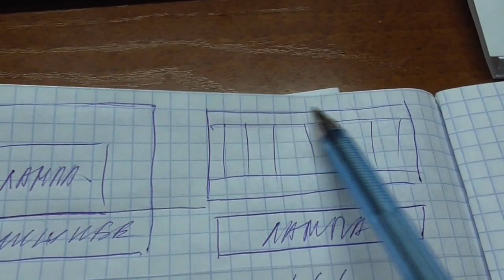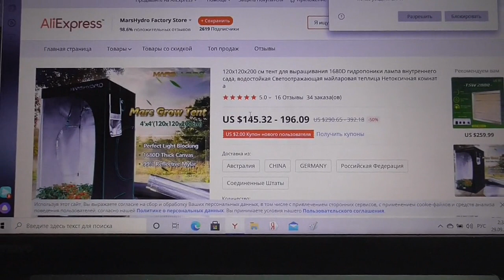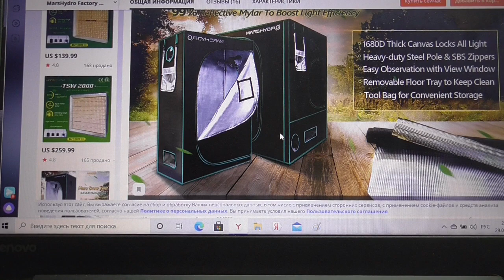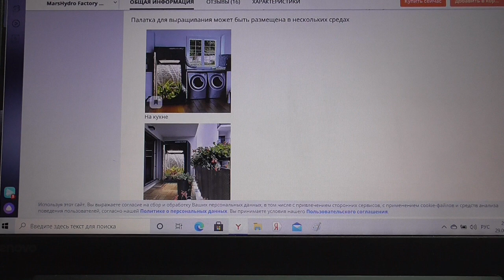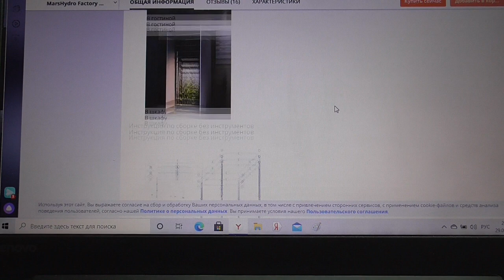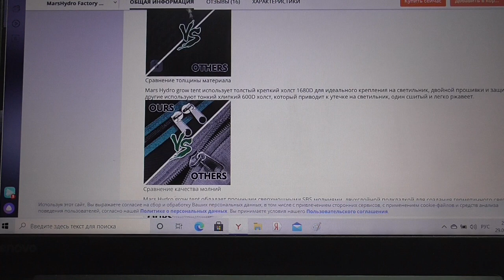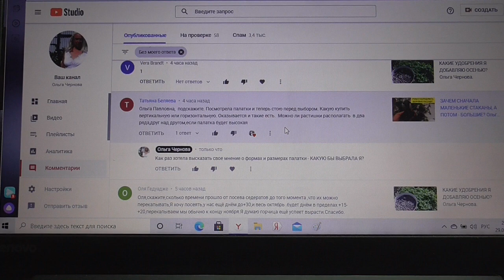Я ВЫБРАЛА БЫ ДРУГУЮ ПАЛАТКУ! Ольга Чернова.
Почему я выбрала бы растительную палатку другой формы? В этом году у меня появилась палатка для растений от фирмы МАРС ГИДРО и вместе с ней возможность выращивать овощи зимой. Параллельно с выращиванием своей рассады я смогу ответить на многие вопросы зрителей и показать все на примере своих растений. В этом видео я расскажу, что нужно учитывать при выборе ГРОУТЕНТА.
Всю информацию о товарах фирмы Mars Hydro можно найти по ссылкам  -
Mars Hydro 120X120CM палатка
Mars Hydro TSW 2000
Предыдущие видео на эту тему  смотрите по ссылкам –
Когда нужна ранняя пикировка рассады? 29 сентября.
Зачем сначала маленькие стакана, а потом – большие? 28 сентября.
Зимний огород. Перевалка томатов. 27 сентября.
Поздравляю победителя розыгрыша! Ольга Чернова.
Огород на балконе. Что можно вырастить? 21 сентября.
Розыгрыш лампы "MARS HYDRO" – как выбрать победителя? 16 сентября.
Бесплатно получить лампу от "MARS HYDRO" может каждый зритель. 14 сентября.
Первые всходы в моем зимнем огороде. 10 сентября.
Мои неудачи в растительной палатке. 7 сентября.
Гроутент - первые плюсы. 30 августа.
Посеяла томаты в растительную палатку. 12 июля.
Какие сорта томатов я выбрала для ГРОУТЕНТА? 18 июня.
Палатка для растений. Подробно. 18 июня.
Пришла посылка из Китая! 12 июня.